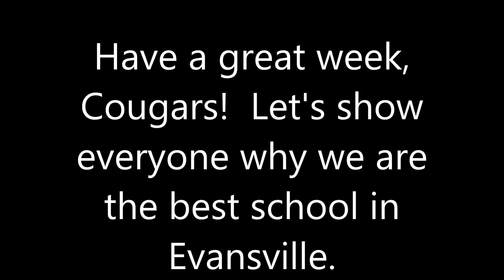Sept 14 Morning Meeting